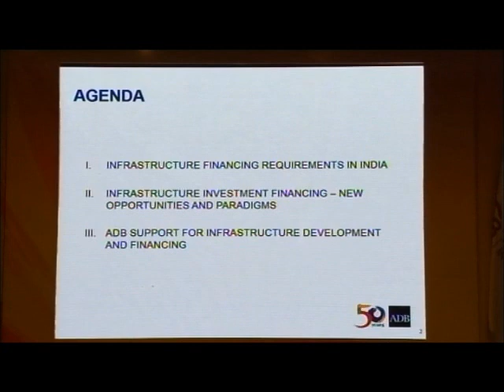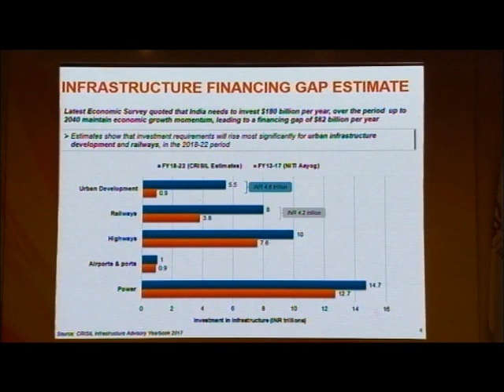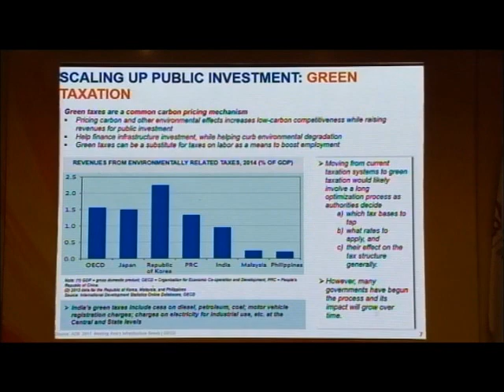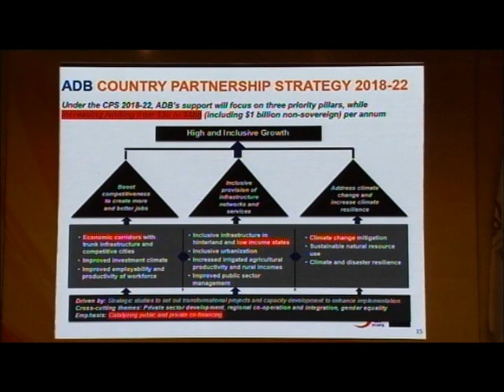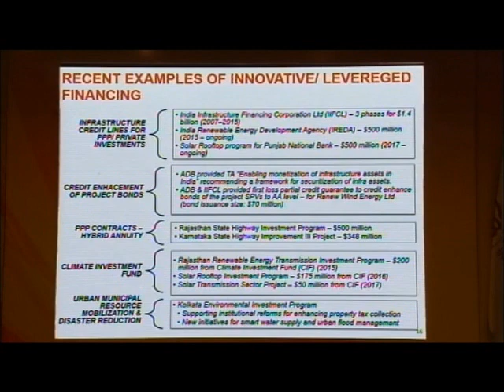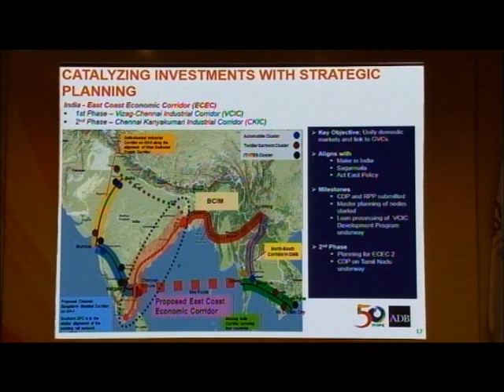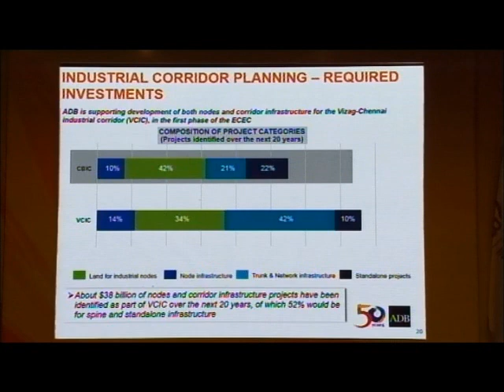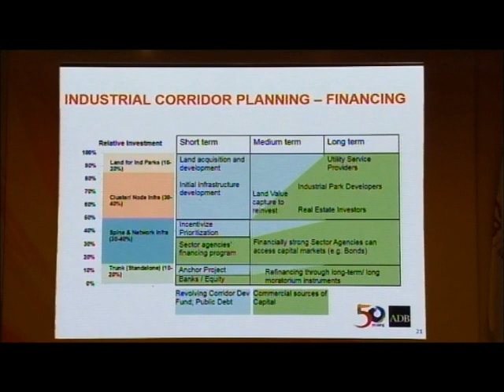Mr Kenichi Yokoyama, Asian Development Bank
Mr.  Kenichi Yokoyama, Country Director, India Resident Mission, Asian Development Bank at AIIB Annual Meeting 2018 Curtain Raiser held on 27 Feb 2018